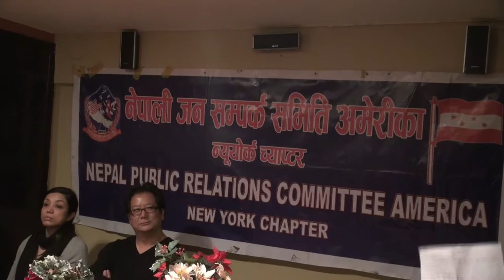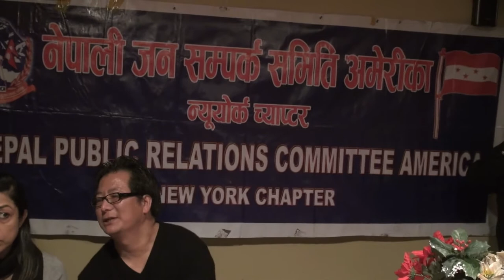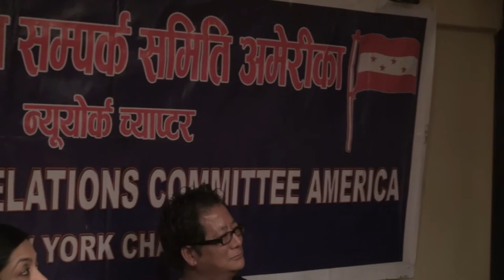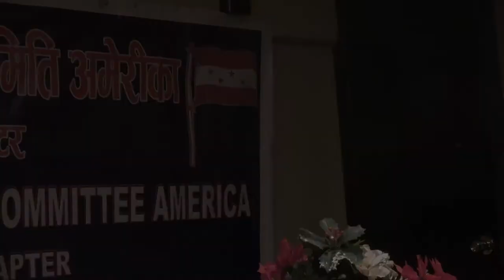Girija Nepal in New York